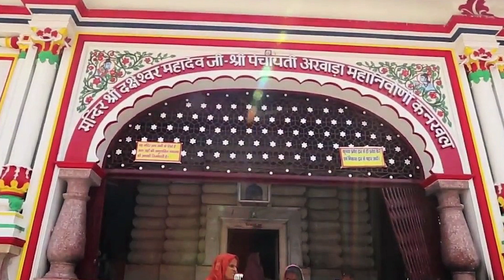देवी सती ने इसी कुंड आत्म दाह किया था - यहां रखा है दक्ष प्रजापति का कटा सर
is vidoe ke madhyam se aaj hum aap sabhi ko bharat ke ek aise jagah ke bare mein janakri denge jaha devi sati ne atam daah kiya tha...

Temple Address
Daksheshwar Mahadev Temple, Kankhal, Haridwar, Uttarakhand 249407